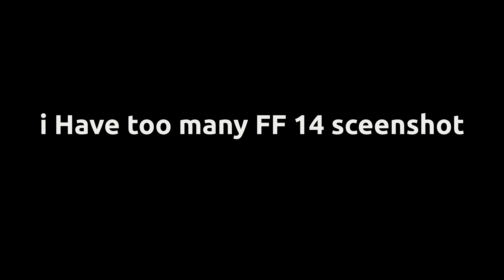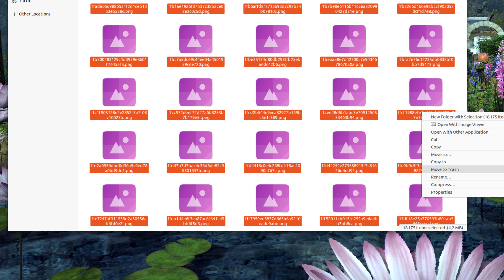Final Fantasy online spring cleaning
FF 14 spring cleaning / kevät siivous